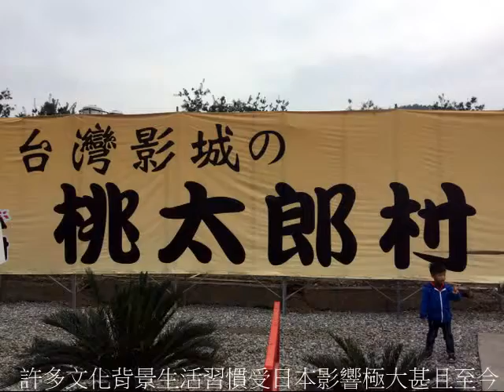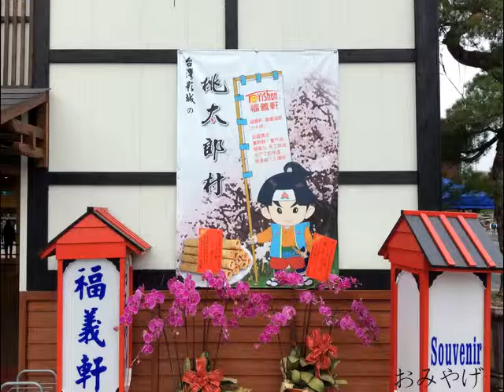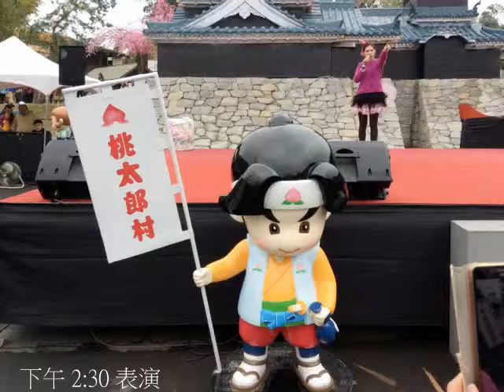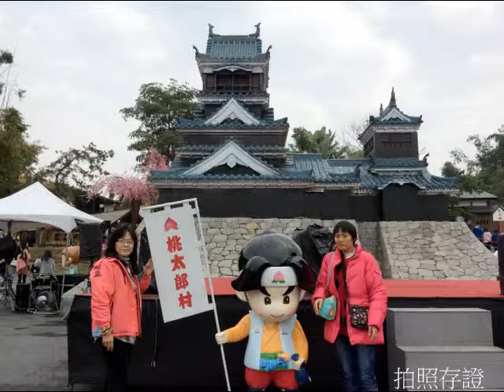桃太郎村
南投竹山新景點桃太郎村建在台灣影城內，號稱不用出國就可以暢玩童話日本江戶，果然影城搭建佈景房舍功夫一流，尤其桃太郎故事及表演十分熟悉搶手，適合全家大小出遊。